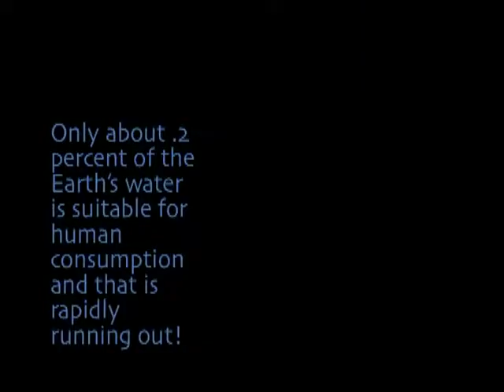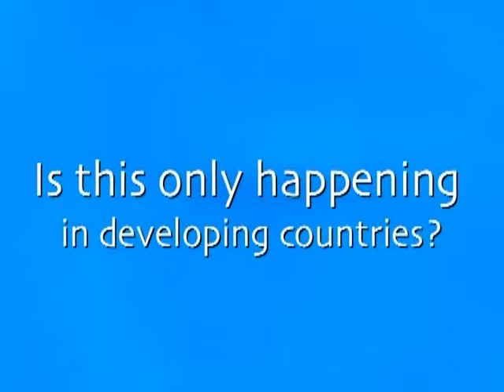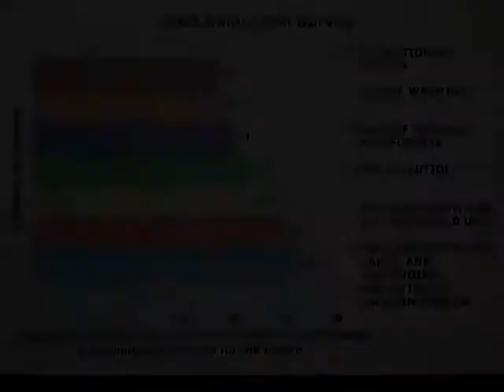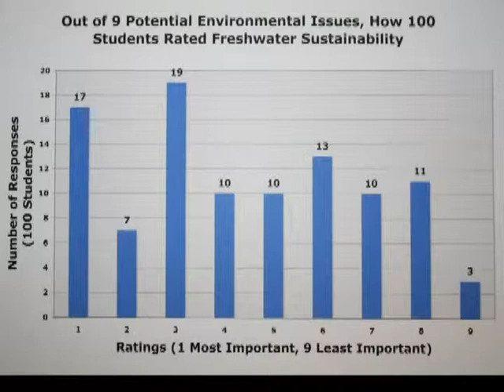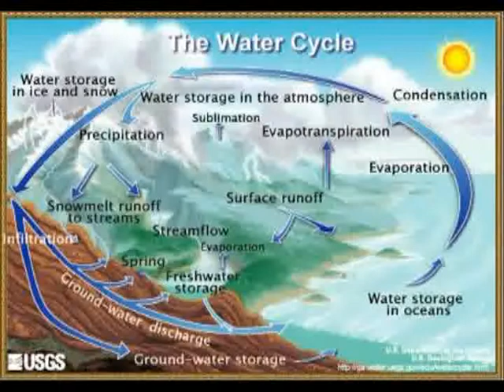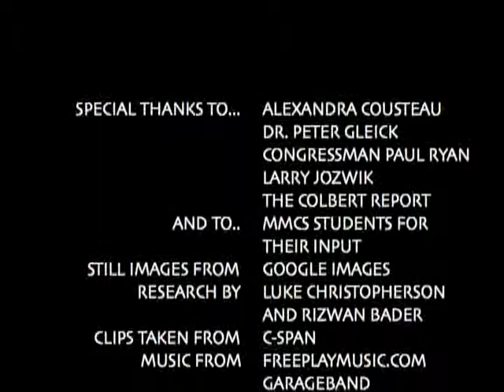McKinley Middle School's (Racine, WI) 2009 StudentCam First Place Winner "Down to the Last DROP"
McKinley Middle School's Documentary Film Crew members Madison Richards, Lauren Nixon, and Samantha Noll produced, directed, and edited this video on freshwater sustainability for C-SPAN StudentCam's 2009 Video Competition.  The video took first place in the middle school division. The Crew's advisors were  Larry and Mike  Jozwik.